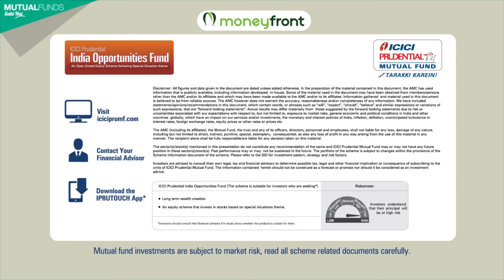Know about ICICI Prudential India Opportunities Fund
Change is a special situation that is constant. However, is change good or bad? How do we convert special situations that appear to be bad, into opportunities to earn? The ICICI Prudential India Opportunities Fund identifies and invests in companies and sectors that are undergoing special situations, thereby giving its investors an opportunity to be part of the growth story of the companies/sectors, and also benefit from it. If you aim at long-term wealth creation, you could consider investing in ICICI Prudential India Opportunities Fund. Watch this video to know more about this fund.